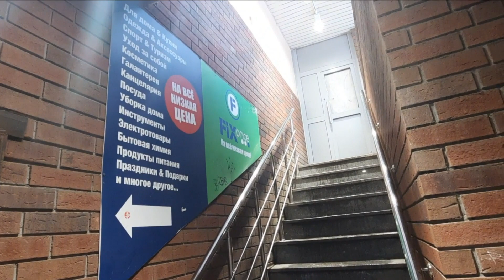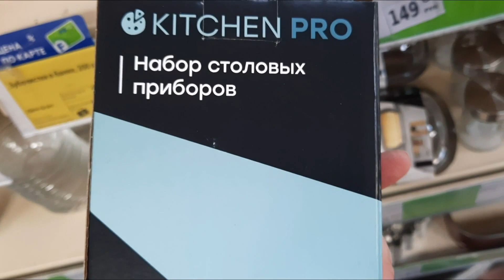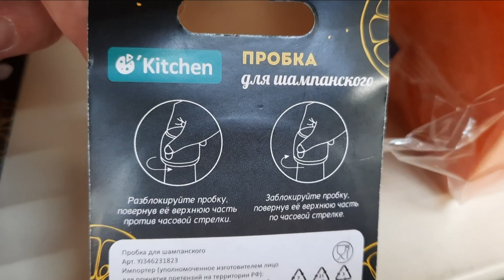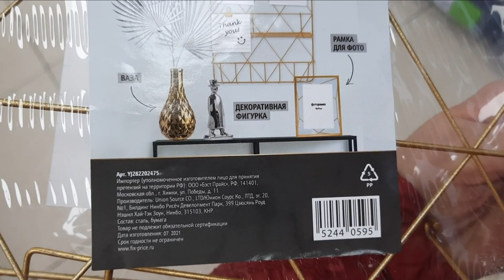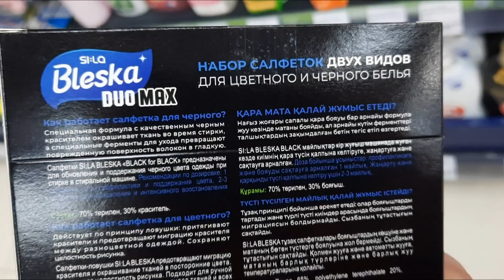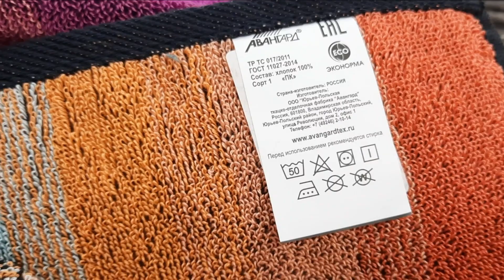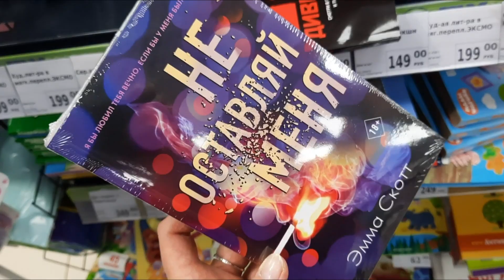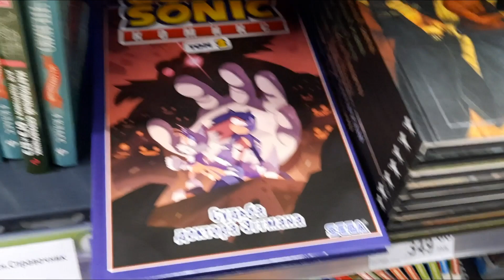Вот это да🤩Фикс Прайс уже привез новинки🎄для кухни, дома, для семьи📚Большое поступление книг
Друзья, поздравляю вас с Новым годом🎄
Для вас - обзор из 2-х магазинов Фикс Прайс:
1.Московская область, г.Видное, Проспект Ленинского Комсомола, д.48.
2. Московская область, г.Видное, ул.Булатниковская, д.19/1
🟦Эта карта не пылится, забытая на полке! Она ежедневно приносит своему владельцу ощутимую выгоду. Нет, это не дебетовая карта, а кредитная – Тинькофф Платинум. Почему она в приоритете?
✔ Получайте кэшбэк до 30% за покупки у партнеров;
✔ пользуйтесь рассрочкой на срок до 12 месяцев без процентов за любые покупки: одежду, технику, ювелирные изделия и т. д.
✔ бесплатно пополняйте ее наличными или переводом с других карт.
✔ За оформление карты подарок – вечное бесплатное обслуживание и кэшбэк 3000 ₽ за покупки от 7000 ₽ в первый месяц.
👉Переходите по ссылке и заказывайте!

Реклама. АО «Тинькофф Банк», ИНН 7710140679, лицензия ЦБ РФ №2673 erid: 2VtzqwvHz9z